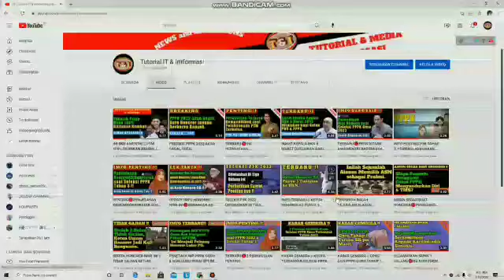SELESAI NYA KAPAN PENETAPAN NIP CPNS DAN NI PPPK 2021, INI JAWABAN BKN !!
Kapan penetapan nip cpns dan NI pppk 2021 selesai, ini jawaban langsung dari BKN.!!